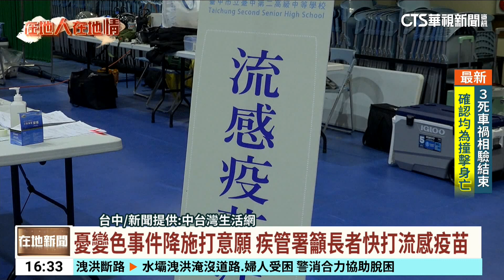憂變色事件降施打意願 疾管署籲長者快打流感疫苗｜華視台語新聞 2024.10.18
今年公費流感疫苗剛開打，先遇上放颱風假，近日又出現疫苗變色事件，都影響民眾施打意願，雖然疾管署強調，變色的流感疫苗，已通知台北、基隆、桃園、苗栗等六縣市暫停使用，該批號也沒有配送到台中，但也有長輩改持觀望態度，想晚點再打。